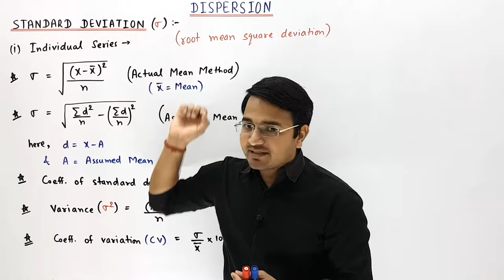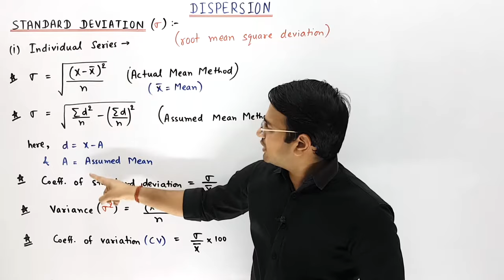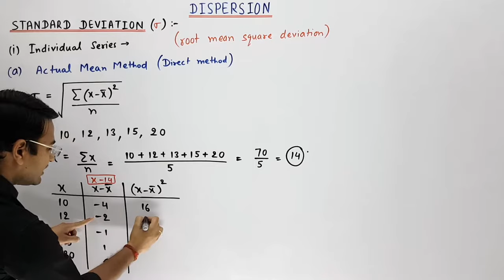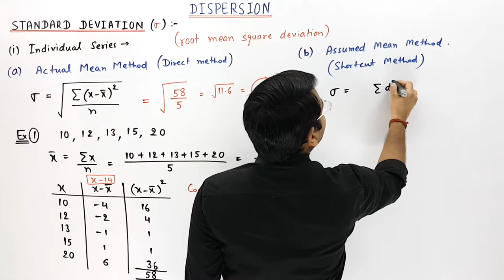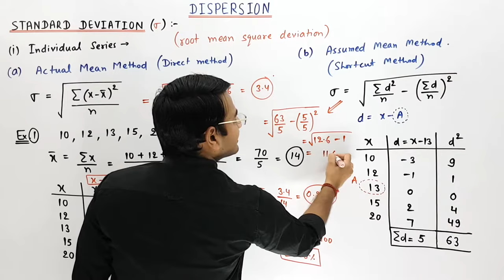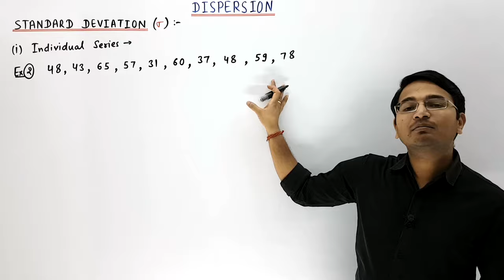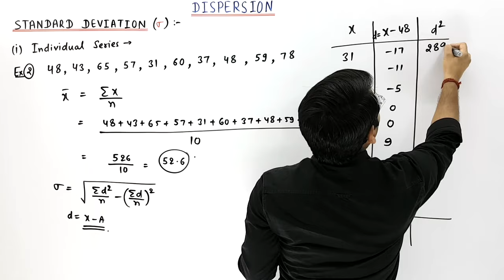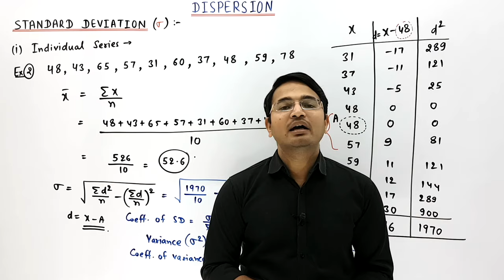Standard Deviation for Individual Series : Dispersion lec-6